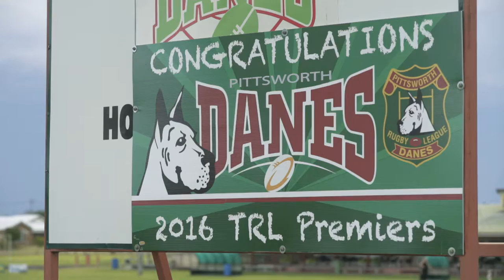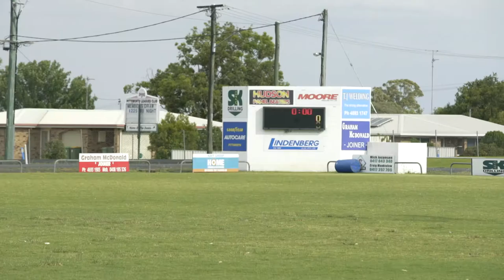Toowoomba Region - Pittsworth Danes Champions